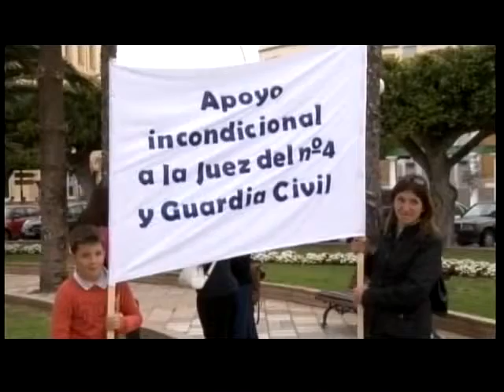Emilio Bosch, sin pelos en la lengua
Video resumen de algunas de las intervenciones del abogado Emilio Bosch, en el programa LA NOCHE ES CLAVE,